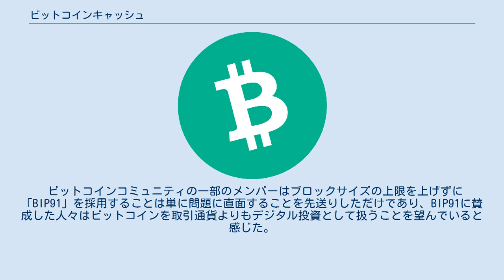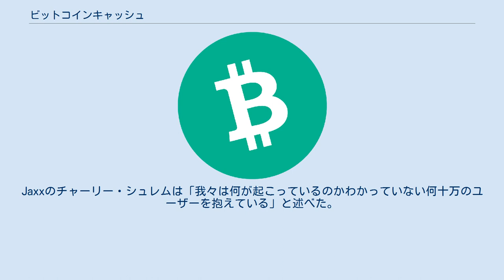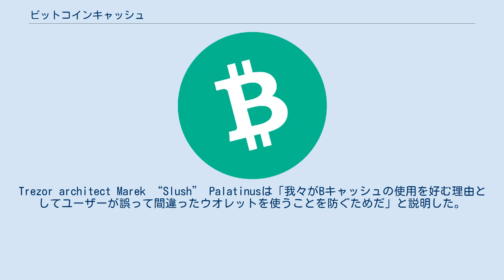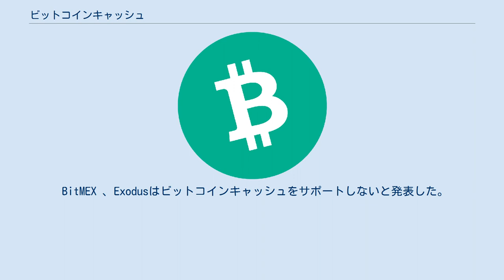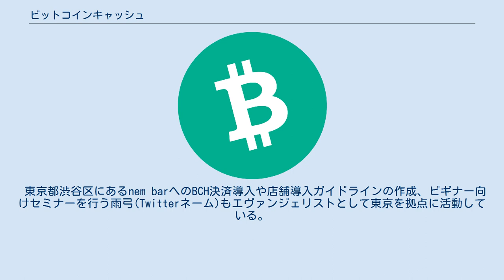ビットコインキャッシュ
ビットコインキャッシュ(Bitcoin Cash、ティッカーシンボル：BCH/BCC)は、暗号通貨「ビットコイン」のハードフォーク。
2017年8月1日に誕生した。
 2017年7月20日、「ビットコイン改善提案(BIP)91」(通称Segregated Witness)がアクティベートした。
 ビットコインコミュニティの一部のメンバーはブロックサイズの上限を上げずに「BIP91」を採用することは単に問題に直面することを先送りしただけであり、BIP91に賛成した人々はビットコインを取引通貨よりもデジタル投資として扱うことを望んでいると感じた。
 ハードフォーク計画は最初にASICマイニングハードウェアメーカーのBitmainから発表され、その後開発者がプロジェクトへの関心を寄せた。
ビットコインキャッシュのプロジェクトは元々はBIP148 (UASF)が成功した場合にBitmainが実行する「コンティンジェンシー・プラン」と呼ばれた。
ビットコインキャッシュの名称は元々は中国のマイニングプールの「ViaBTC」が提案した。
 オランダのアーネムで開かれた「ビットコインの未来」カンファレンスにおいてDeadal NixのAmaury Sechétがビットコインキャッシュのプロトコル(最初は「ビットコインABC」と呼ばれていた)を発表した。
ビットコインキャッシュのハードフォークは2017年8月1日に行われると発表された。
 開始時にビットコインキャッシュはビットコインのそれまでの取引履歴を受け継ぐが、更なる取引は分離される。
ブロック 478558が最後の共通のブロックであり、したがって最初のビットコインキャッシュのブロックは478559となる。
ビットコインキャッシュの暗号通貨ウォレットはフォーク開始予定時刻の2017年8月1日13時20分(UTC)以降からビットコインのブロックとビットコイントランザクションを排除し始めた。
ビットコインキャッシュはブロックサイズを8MBまで上げたことでビットコインのブロックチェーンとの後方互換性が無くなった。
7月23日にビットコインキャッシュの先物取引が0.5BTCで始まったが、7月30日までに0.10BTCまで下落した。
マーケットキャップ(時価総額)は2017年8月1日の23時15分(UTC)以降に表示されるようになった。
 8月9日にはマイニングでオリジナルのチェーンよりも30%収益性が高かった。
フォークによってブロックサイズの上限が引き上げられたがブロック生成は散発的であったことから、2017年8月9日の時点でオリジナルのチェーンがビットコインキャッシュのチェーンよりも920MB大きかった。
 これらの難易度/ハッシュレート/収益性の変動への修正が11月13日の午後2時6分(UTC)に導入された。
既存のEDAアルゴリズムは、難易度の過度な変更を防止しつつビットコインキャッシュが現在のビットコインよりも速くハッシュレートの変化に適合できるようにする新たな難易度調整アルゴリズムに置き換えられた。
 結局ビットコインキャッシュは多くの暗号通貨取引所で広く採用されたが、ビットコインキャッシュの名称により取引所のユーザーの間で混乱が起きた。
Jaxxのチャーリー・シュレムは「我々は何が起こっているのかわかっていない何十万のユーザーを抱えている」と述べた。
最終的にBcash(Bキャッシュ)の名称の使用を巡りコミュニティでの論争に発展した。
ロジャー・バーは「ジョン・カルバーロはビットコインキャッシュをBキャッシュと呼びビットコインキャッシュのコミュニティーを繰り返し侮辱した」と述べた。
Trezor architect Marek “Slush” Palatinusは「我々がBキャッシュの使用を好む理由としてユーザーが誤って間違ったウオレットを使うことを防ぐためだ」と説明した。
一方でShapeShiftはプロジェクトの開発者がビットコインキャッシュと呼んでいることから同様に呼んだ。
バーのコメントへの反応として、Andreas Antonopoulosは「Redditグループの検閲を破るためにリバタリアンは彼らが作ったシステムを呼ぶのに何の名称が使えて何が使えないのかをほんの少しの皮肉のセンスすらなく他人に伝えた」と述べた。
 英数字のアドレス形式は現在のビットコイン(BTC)と同じであるが、ビットコインキャッシュ(BCC/BCH)はビットコイン(BTC)アドレスに送られるべきではないこと...